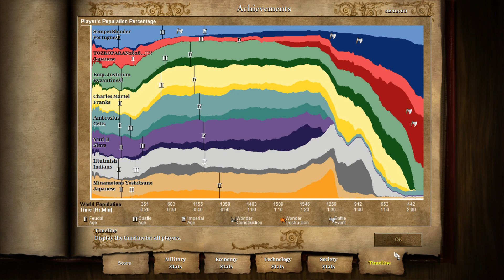Age of Empires 2 HD - Verrücktes Spiel mit dem "256x tech mod"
Wir spielen hier auf Teaminseln.
Mein Kollege ist bei 700 ELO, amcht also auch einige lustige Dinge.
Am Anfang rede ich etwas schnell.
Das wird dann aber noch besser.